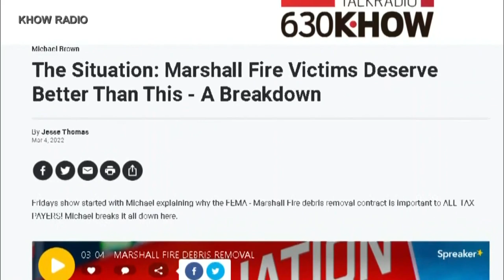A Lawsuit Is The Latest Obstacle For Boulder County Residents' Recovery From Marshall Fire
The cleanup is delayed by a former FEMA director.